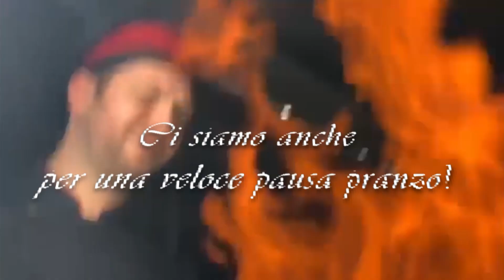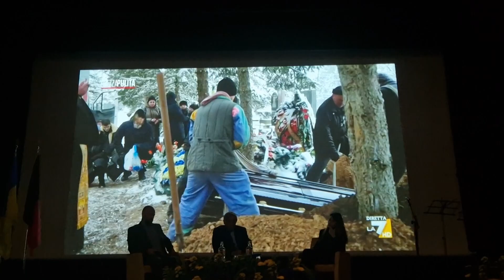Eu e guerra in Ucraina: «La pax europea era un'illusione»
È un inaspettato conflitto armato ai confini della bolla europea che ha scosso le pacifiche esistenze dei suoi cittadini. Ad Aosta si è parlato di questo shock e di come gli europei si siano svegliati da un lungo sonno.
C'erano invitati il valdostano Gilles Gressani, direttore della rivista di geopolitica "Le Grand Contintent", i reporter Ugo Lucio Borga e Luciana Coluccello (autrice del libro "Sottoterra"), il il Console Generale d'Ucraina a Milano Andrii Kartysh.